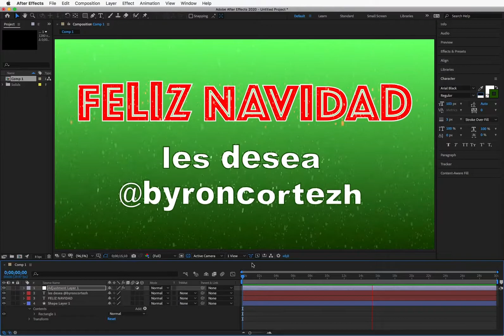Amigos todos, les deseo una ¡Feliz Navidad! 🌲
Byron Cortez
Adobe Certified Expert⎪Adobe Community Professional
Blackmagic Design DaVinci Resolve Certified
Video Specialist⎪Profesor Crehana